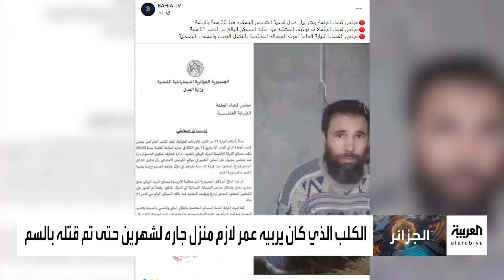بسبب كلبه.. العثور على شاب جزائري مفقود منذ 30 عاما في منزل جاره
تفاصيل مثيرة ورواية مؤثرة.. العثور على شاب جزائري مفقود منذ 30 عاما في منزل جاره بعد تعقب كلبه
لمعرفة أحدث المستجدات.. عبر البث المباشر من هنا ⤵
وبإمكانكم متابعة العربية على منصات التواصل